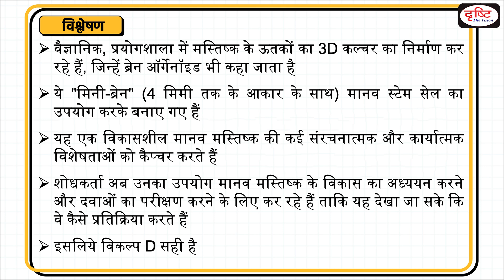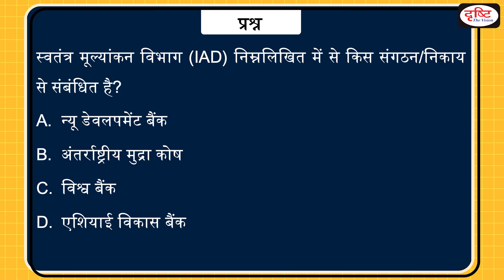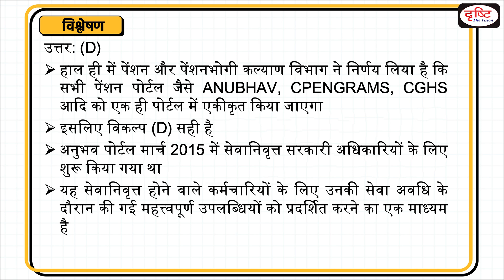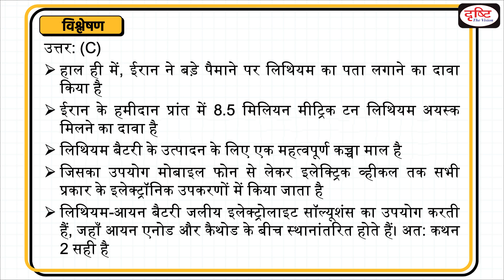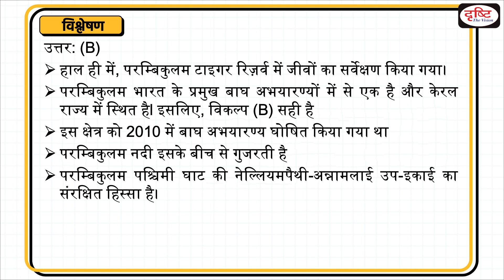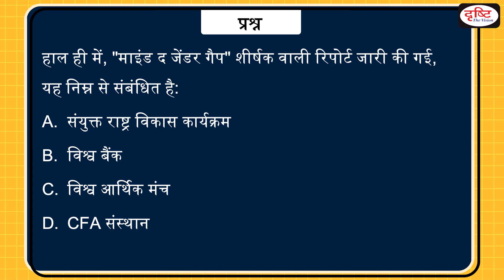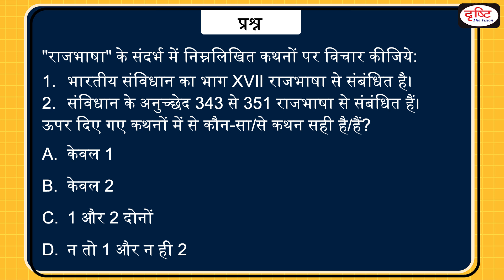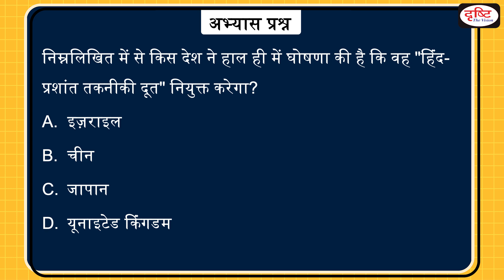Today’s GK – 09 March 2023 | UPSC Current Affairs | Drishti IAS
Today we are covering 11 important news in our Todays GK video-
FRINJEX-23, Independent Evaluation Department, New Development Bank, ANUBHAV Portal, Lithium, Scrub typhus disease, bush typhus disease, Yamnaya Culture, Parambikulam Tiger Reserve, Mind the Gender Gap, CFA Institute, Indian Arts and Culture, Karagattam, Official Language, Articles 343 to 351, Indo-Pacific Tech Envoy

1. Videos by Dr. Vikas Divyakriti

2. Concept Talk- By Dr. Vikas Divyakirti